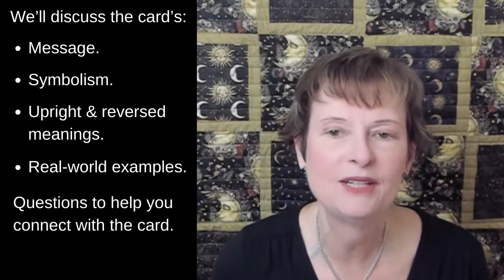Learn the Three of Wands Tarot Card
In this video you will learn everything you need to confidently read and understand the 3 of Wands tarot card in upright and reversed positions, including symbolism and how to personally connect with this card.

The suit of wands embodies people who are creative, charismatic and action-oriented. They can also be strong, determined and ambitious. On the downside, they can be impulsive and so focused on taking action that they burn out.

All of the videos on this channel are designed for individuals who want to learn how to start tarot readings for beginners and also for people who want to become a better tarot reader by learning tarot card meanings in depth. All videos use the Rider-Waite-Smith tarot deck.

In this video you will learn:
• The meaning of the Three of Wands.
• The symbolism of the Three of Wands.
• What it means when the Three of Wands appears in a reading in both the upright and reversed position – including real-world examples to help apply this card in a reading.
• Questions that you can answer so that you can better connect with the Three of Wands card.

1. Visit the Ko-Fe website to make a $5 or more donation.
3. Apply for a free, anonymous reading that can be posted on this channel.

TIME STAMPS
00:00  Introduction
00:50  Description
01:25  Message
02:25  Symbolism
05:16  Upright Meaning
06:16  Real-world Example (Upright Card)
07:42  Reversed Meaning
08:25  Real-world Example (Reversed Card)
09:18  Questions to Help Connect with Card
09:56  Conclusion

TAROT DECK

100% Plastic Rider Tarot Deck

BOOKS

Exploring Tarot Using Radiant Rider-Waite by Avia Venefica

Learning the Tarot: A Tarot Book for Beginners by Joan Bunning

Llewellyn’s Complete Book of Tarot: A Comprehensive Guide by Anthony Louis

Seventy-Eight Degrees of Wisdom: A Tarot Journey to Self-Awareness by Rachel Pollack

The Big Book of Tarot Meanings: The Beginner’s Guide to Reading the Cards by Sam Magdeleno

The Complete Illustrated Guide to Tarot by Rachel Pollack

The Secret Language of Tarot by Ruth Ann and Wald Amberstone

The Symbolism of the Tarot Annotated: Philosophy of Occultism in Pictures and Numbers by P.D. Ouspensky

The Symbols and Magick of Tarot by Rev. Paul V. Beyerl

The Tarot: History, Symbolism, and Divination by Robert M. Place

The Ultimate Guide to Tarot by Liz Dean

The Ultimate Guide to the Rider Waite Tarot by Johannes Fiebig and Evelin Burger

Understanding Tarot: A detailed guide to the Rider-Waite-Smith Tarot cards, for both the new and experienced Tarot student by Pam Richards